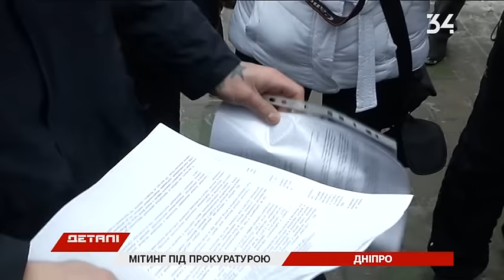Митинговали под облпрокуратурой